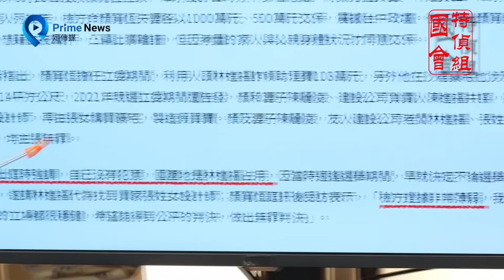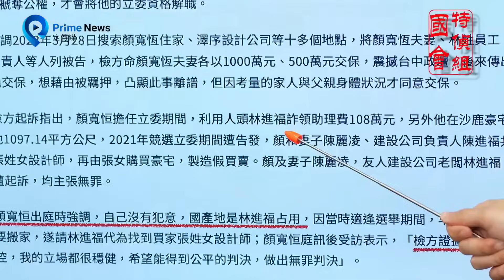盧秀燕麻吉高虹安 貪污判7年停職下台；顏寬恒貪污也判7年 盧秀燕要再飛美國嗎？｜王義川．國會特偵組EP23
主持人：王義川
來賓：溫朗東
每週五晚間七點首播；週一中午十二點重播修剪版。本集下半部於7/26上午11點已經直播方式播出一次。

00:00 顏寬恒詐領助理費判七年10個月
07:00 屢砲轟執政黨 自己人被判刑卻靜悄悄
11:50 主持人嘴角按耐不住：舉國歡騰司法公正
14:10 直播觀眾破千 阿川：你們都不用上班膩？
23:40 朗東：國民黨勇於揭露真相…凌濤別抄哦！

攝影：翁震翔、詹皓宇、陳毅偉
後製：翁震翔、藍悅真 、莊懿、曾昱瑄、詹皓宇、陳毅偉
監製：林紳旭